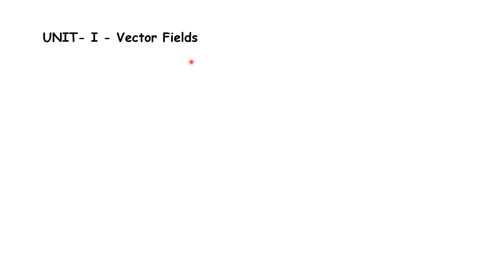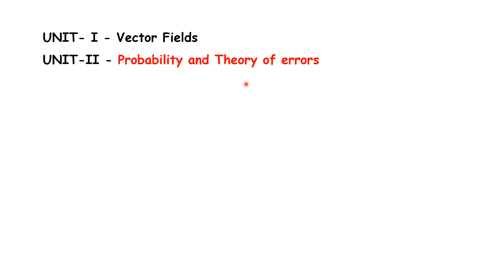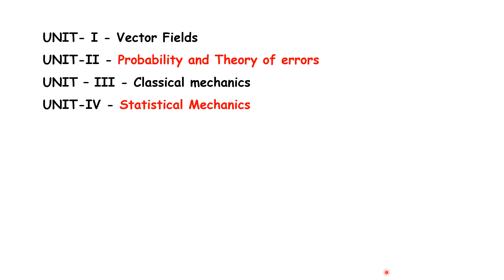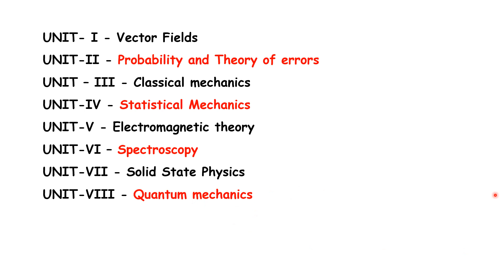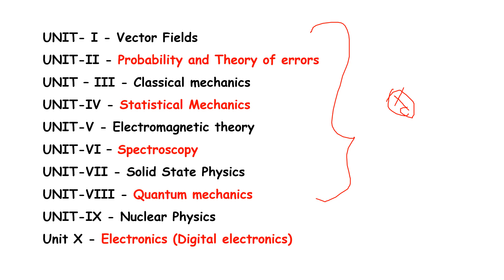PG TRB Physics | Last Minute Preparation | Important Topics | Last Minute Exam Revision Tips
PG TRB Physics | Last Minute Preparation | Important Topics | Last Minute Exam Revision Tips | SS Academy for Physics

Last Minute Preparation in PG TRB Physics

 Last Minute Exam Revision Tips in PG TRB Physics